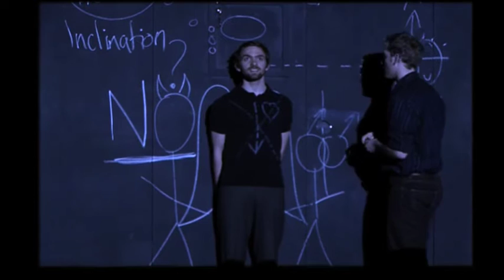DV8 Physical Theatre - To Be Straight With You PREVIEW